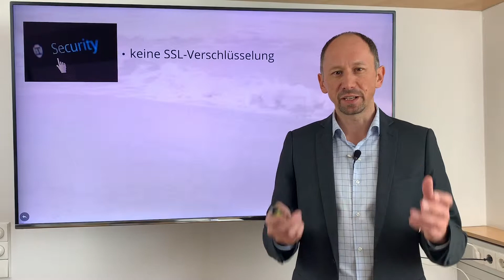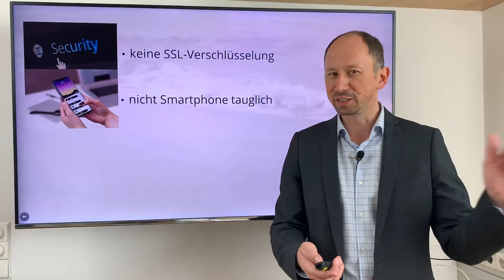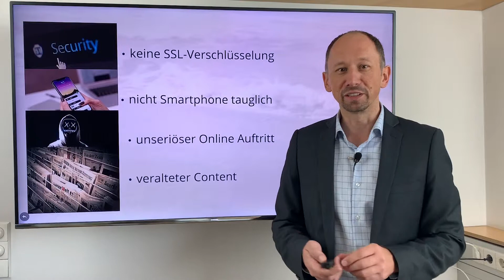Website - Diese Fehler sehen wir immer wieder!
Du willst eine neue Webseite erstellen und damit ranken? Dann schau dir unser Video an, und vermeide die genannten Fehler.

Wo kannst du mir noch folgen?

Vielen Dank, dass du dir dieses Video ansiehst. Bitte teile es. Ich liebe es Kommentare zu lesen, also hinterlasse mir bitte einen und ...